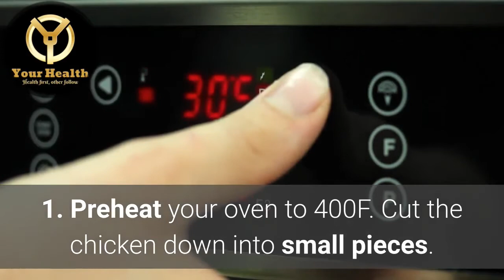Keto Pesto Chicken, Feta, and Olive Casserole Recipe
This channel is all about how to live healthy with simple natural recipe/ingredients found in your home and Healthy Recipes For weight lose.
I hope you enjoy this channel, be sure to let me know if there is anything you wound like to learn about.

This creamy pesto chicken dish bubbles with your favorite Mediterranean flavors like feta cheese, olives, and basil.

This makes a total of 4 servings of Keto Pesto Chicken, Feta, and Olive Casserole. Each serving comes out to be 829.63 Calories, 68.5g Fats, 5.4g Net Carbs, and 51.18g Protein.